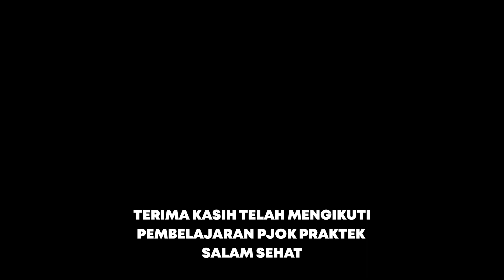PJOK KELAS 4 SD (Part 2)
SHALOM. ANAK-ANAK MARI KITA BELAJAR MEMPRAKTEKKAN GERAKAN OLAHRAGA BERSAMA MS. RINA, DENGAN OLAHRAGA BADAN AKAN SEGAR DAN SEHAT. MATERI KALI INI TENTANG INTI PEMBELAJARAN DAN PENUTUPAN PEMBELAJARAN DENGAN PENDINGINAN. TUHAN MEMBERKATI